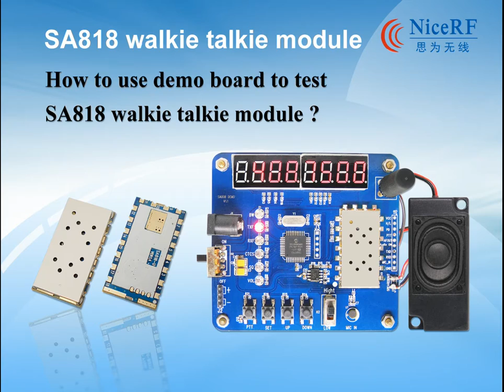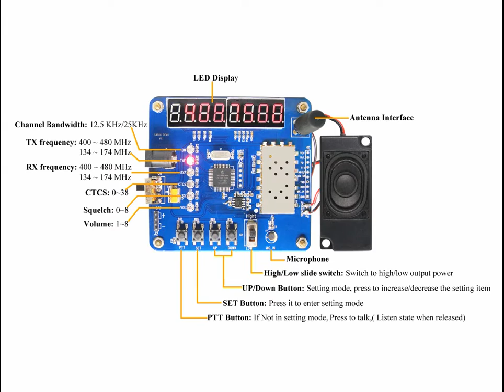SA818 walkie talkie module+DEMO BOARD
SA818 walkie talkie module from NiceRF company. click below link to order sample